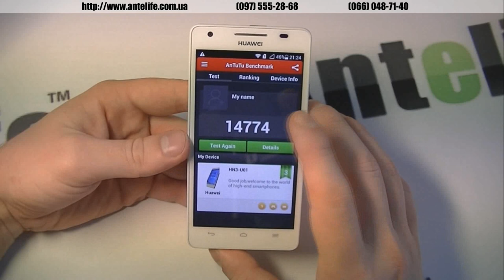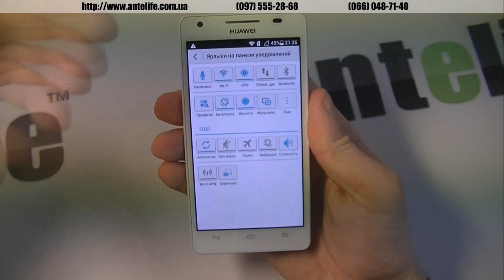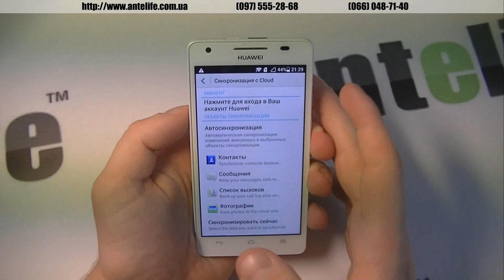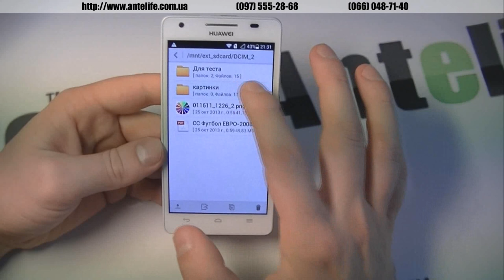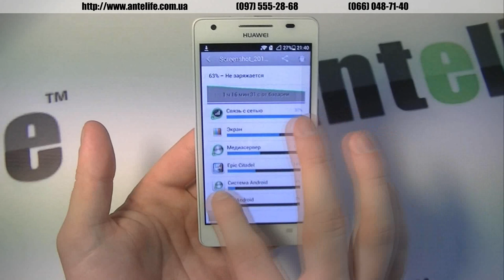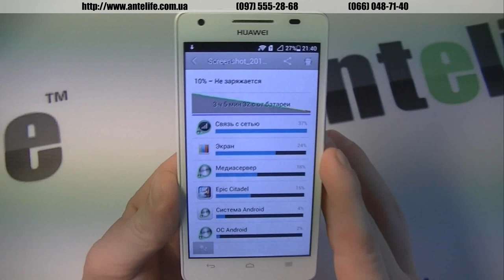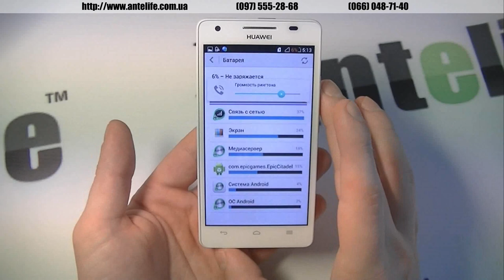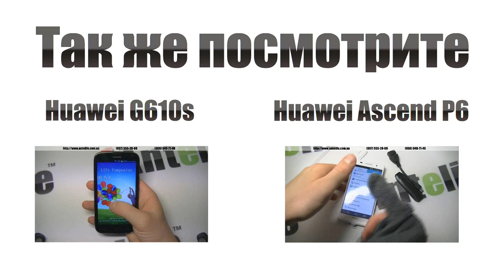Huawei Honor 3 K3V2E обзор смартфона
Huawei Honor 3 одна из новинок в нашем магазине. До обзора я толком не нашел никакой информации про данную модель, поэтому делать обзор было вдвойне интереснее. Конечно же, главной особенностью смартфона Huawei Honor 3 является его защита класса IP57, таким образом смартфон можно окунать в воду и он не боится пыли.

Сборка хорошая, нареканий на этот счет нет. Производительность смартфона Huawei Honor 3 обуславливается наличием процессор K3V2E (собственная разработка производителя), поэтому в некоторых игрушках смартфон подлагивает и скорости не хватает, но в целом все довольно быстро и выполнено на хорошем уровне.

Цена смартфона Huawei Honor 3 -- вот это реально минус, на данный момент дороговат.